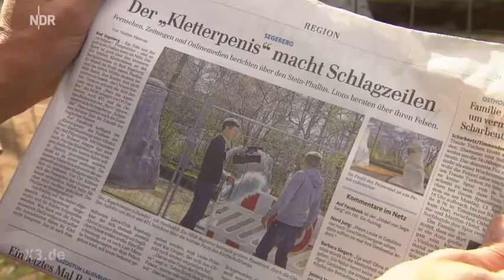Realer Irrsinn: Der Kletter-Penis von Bad Segeberg | extra 3 | NDR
Der örtliche Lions Club stiftete einen Kletter-Felsen für einen Kinderspielplatz in Bad Segeberg. So weit, so gut. Doch von einer Position aus erregte der Anblick das Gemüt mancher Betrachter.